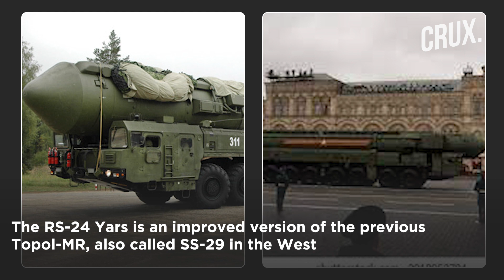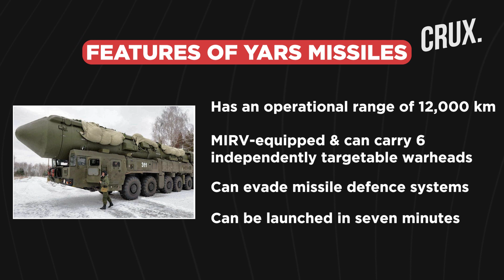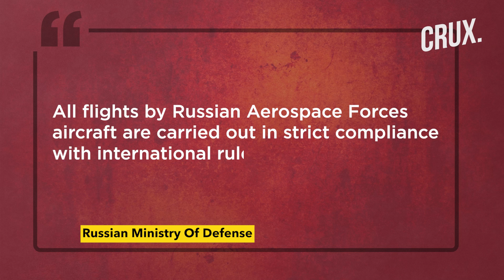Russia Readies Yars Nuclear Capable Missile Amid Ukraine War l Why This Is A Message To The West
Russia has reasserted its nuclear threat against the West by readying the Yars strategic missile for combat use. A video showed the installation of the huge rocket into a silo at the Kozelsk military compound in Russia's western Kaluga region. The intercontinental ballistic missile (ICBM) has a range of 7,500 miles and was installed in a silo launch pad using a special transport and loading unit. According to one Russian newspaper, the Yars missile complex has a capacity “12 times greater than the American bomb that destroyed Hiroshima.” The operational range of the Yars missile makes it capable of striking the US or any part of Europe.
0:00 - INTRODUCTION
1:28 - WHAT IS RUSSIA’S YARS ICBM?
3:17 - PUTIN READIES NUKE-COMPATIBLE BOMBERS
4:26 - IS THIS PUTIN’S MESSAGE TO THE WEST?